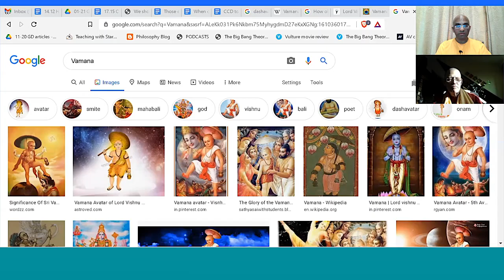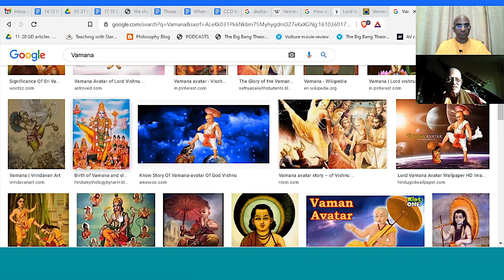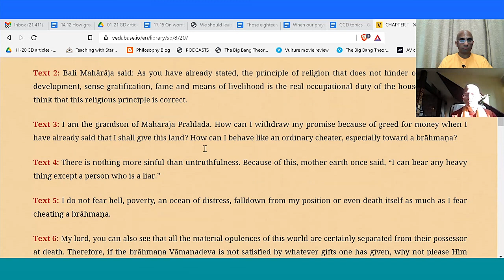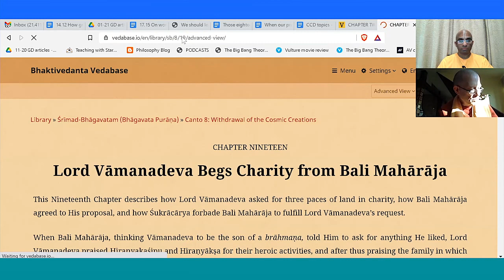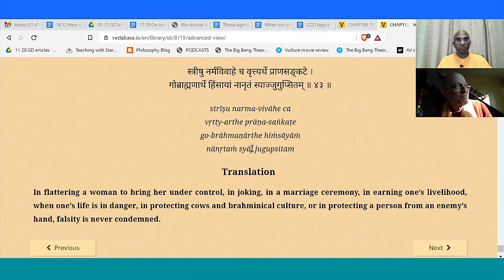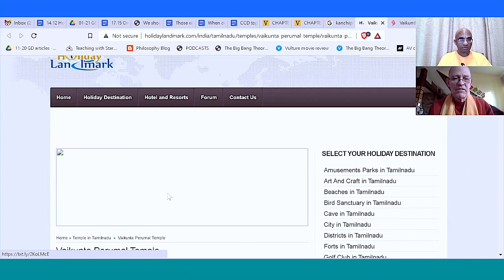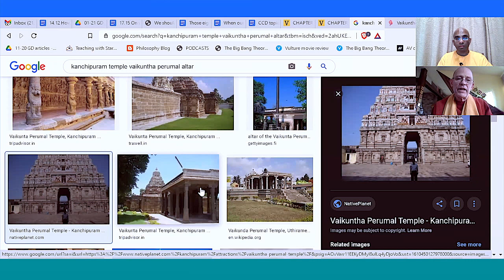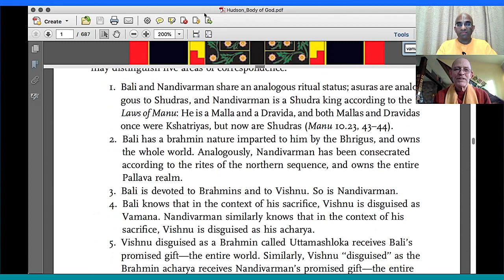Churning the Bhagavatam- Dashavatara 5 Vamana - The Monk's Podcast 89 with Krishna Kshetra Maharaja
Summary 1:51:19
Krishna Kshetra Swami – teacher, writer, and traveller – is a disciple of His Divine Grace A. C. Bhaktivedanta Swami Prabhupada, Founder-Acharya of the International Society for Krishna Consciousness (ISKCON).

He has served as a missionary, temple priest (pujari), and counselor for bhakti-yoga practitioners from the time of his formal initiation in 1972. From 1972 to 1976 he was based in Germany, the Netherlands, and Denmark; then he began to participate in Vaishnava missionary activities in central Europe. Almost every year, from 1978 to 1995 he visited India on pilgrimage.

In 1995, as coordinator of a research group, he compiled and published Pancaratra-pradipa (in 2 volumes), a manual for Caitanya Vaishnava temple worship. He also served ISKCON’s GBC as the minister for Deity worship from then until 2005.

In 2004, after eight years of university study (resuming his interrupted studies from 1972), he received a Ph.D. degree from the University of Oxford (St. Cross College), for his dissertation on Caitanya Vaishnava image worship, now available from Routledge Publishers as Attending Krsna’s Image: Caitanya Vaisnava Murti-seva as Devotional Truth (2006), as a book in the Routledge Hindu Studies Series.

Krishna Kshetra Swami is now a Research Fellow of the Oxford Centre for Hindu Studies. He also teaches at Bhaktivedanta College, Radhadesh, since 2002. He recently taught survey courses in Indian religions and Asian religions in the Religion Department at the University of Florida, Gainesville. Beginning in September 2007, he began teaching at Chinese University of Hong Kong — courses in Indian religion and culture. After a full year of teaching, he then continued to teach one semester per year for the next four years. Since then, he has been giving lectures at several universities in the People’s Republic of China.

Amidst academic work he also travels extensively, teaching about spiritual life, as comprehended in the Vaishnava devotional (bhakti) tradition coming from Sri Caitanya.

These are the countries in which he has studied, taught, counseled, and participated in spiritual community-building:

To help share Krishna consciousness. Youtube up-loaders can add this Chaitanya Charan playlist to their YouTube channel home

Charan Das is a monk, spiritual mentor and author.